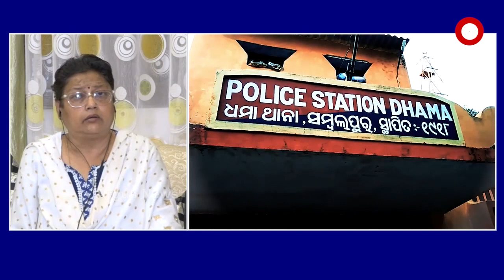ପୋଲିସ ଠିକ ଭାବରେ ତଦନ୍ତ କରୁନାହିଁ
ପୋଲିସ ଠିକ ଭାବରେ ତଦନ୍ତ କରୁନାହିଁ... ସମ୍ବଲପୁରରେ ଆଦିବାସୀ ନାବାଳିକା ଗଣଦୁଷ୍କର୍ମ ମାମଲାରେ ପ୍ରତିକ୍ରୟା ରଖିଲେ ପୂର୍ବତନ ପୋଲିସ ଅଧିକାରୀ ଗୀତାରାଣୀ ପଣ୍ଡା